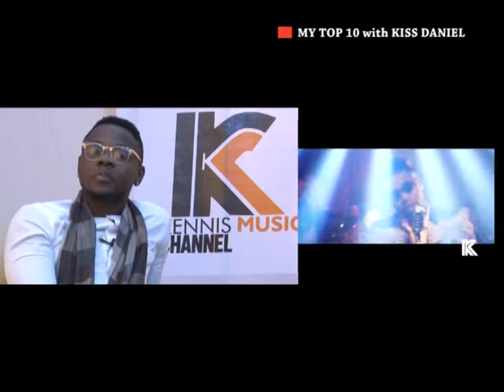MyTop10 with KISS DANIEL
Kiss Daniel takes us on a journey of his Top10 Videos on Kennis Music Channel. watch to see his Ten Fabourite videos at the moment.